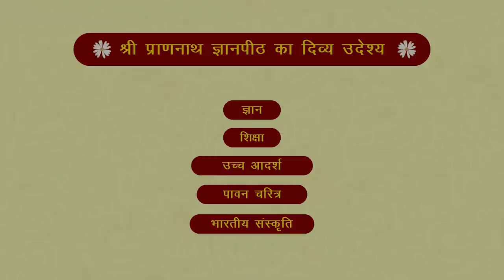श्रावण मास की श्री बीतक | दिवस- 15 | वक्ता- आचार्य अशोक जी - SPJIN